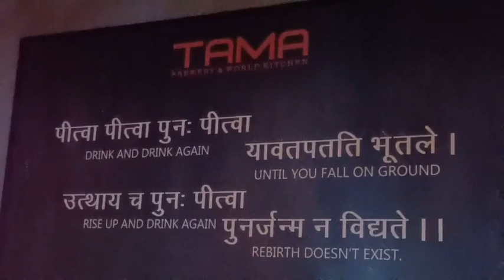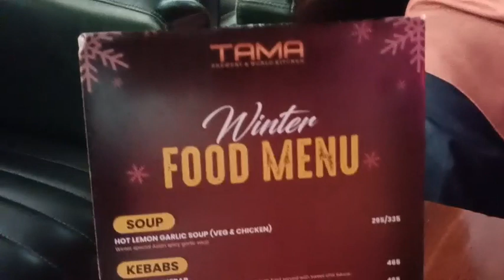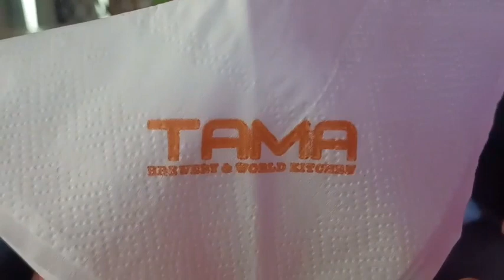फरीदाबाद सेक्टर-16 | नव वर्ष के मौके पर Tama Brewery And World Kitchen में couples के ख़ास देखिए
फरीदाबाद सेक्टर-16 | नव वर्ष के मौके पर Tama Brewery And World Kitchen में couples के लिए क्या है ख़ास देखिए